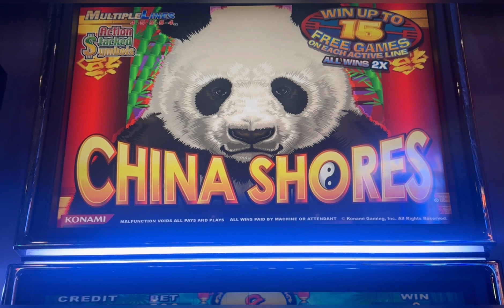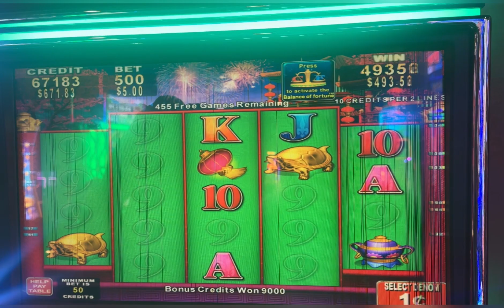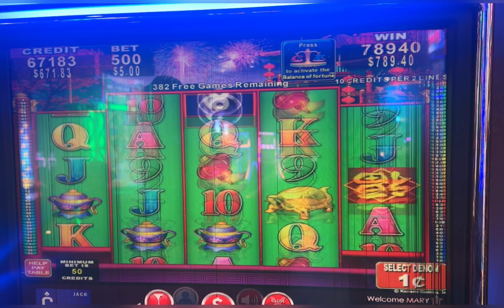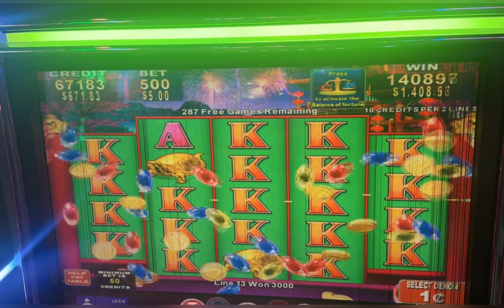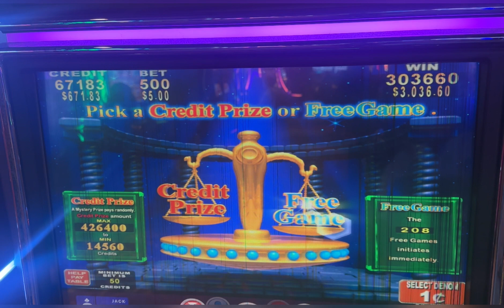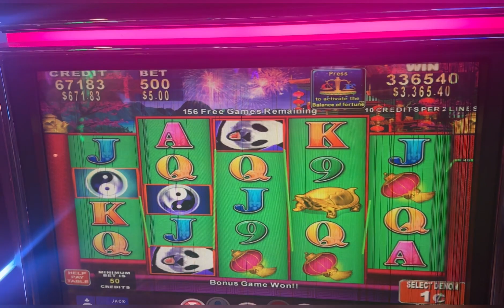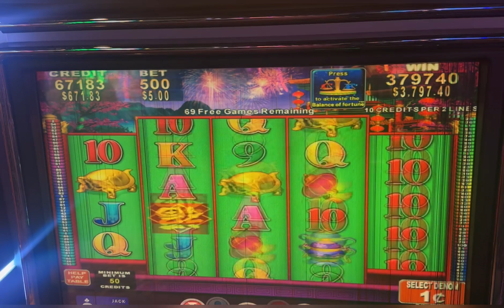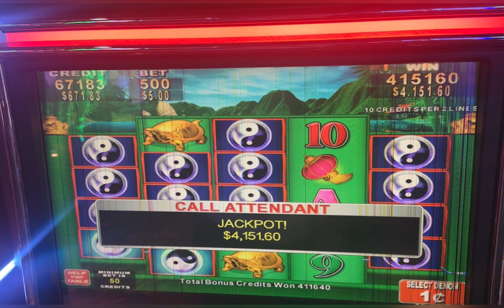You're gonna need your popcorn and a drink 512 free spins to start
China Shores